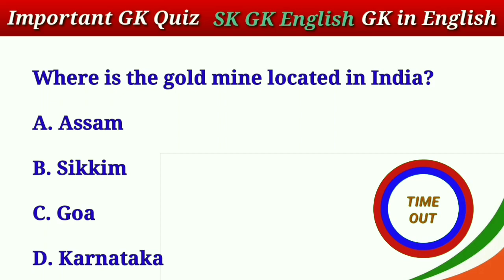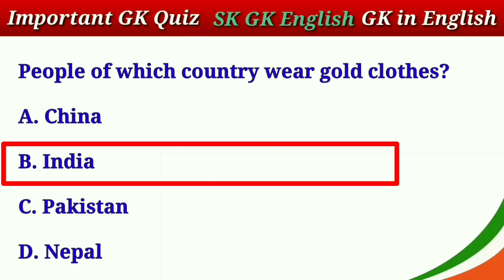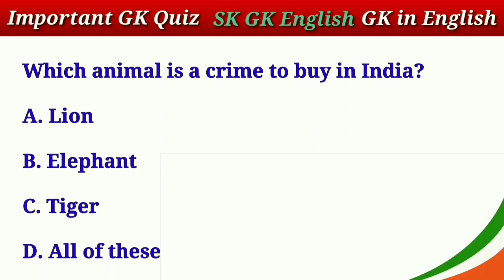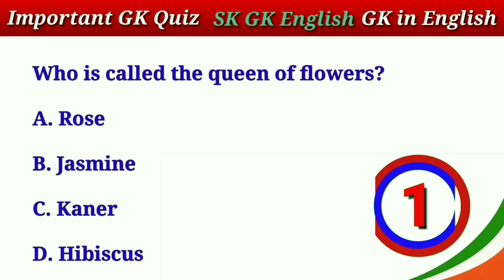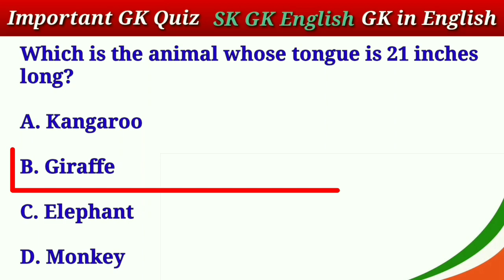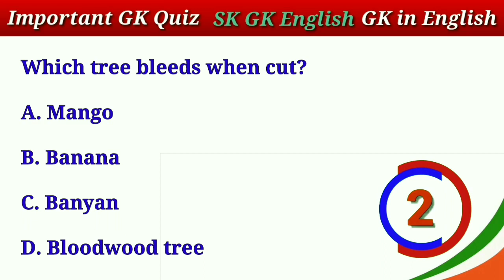अंग्रेजी में जीके क्वेश्चन || GK in English || GK Question || GK Quiz || GK Questions and answers